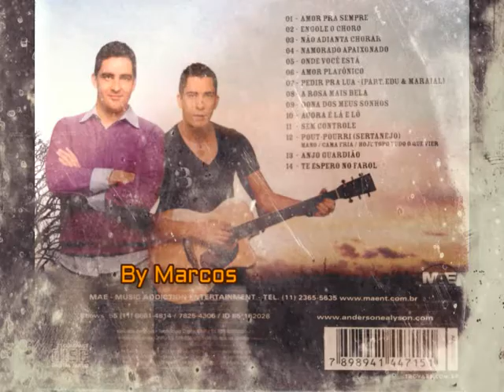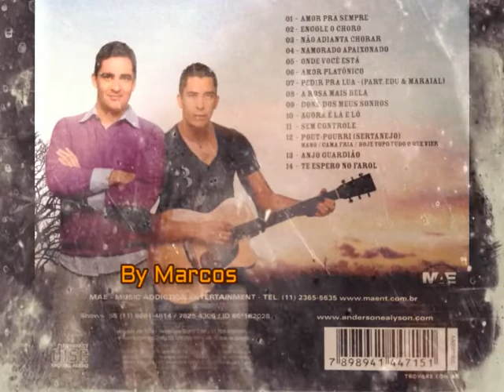Anderson & Alyson - Engole o Chôro - By Marcos